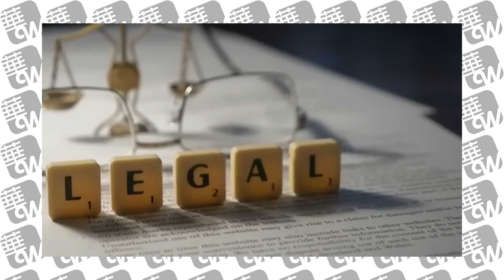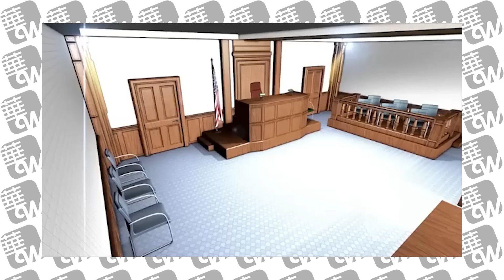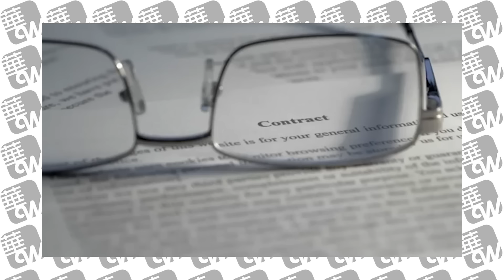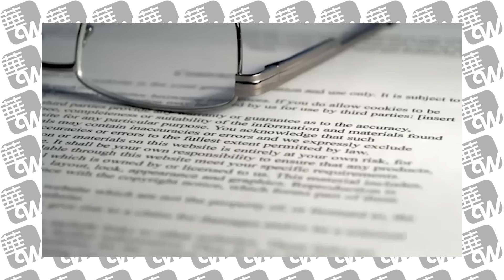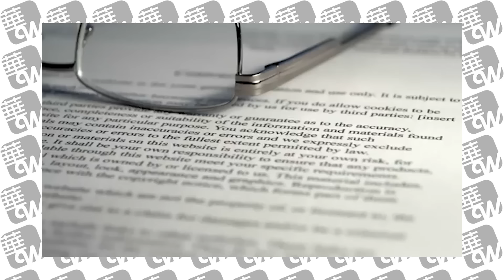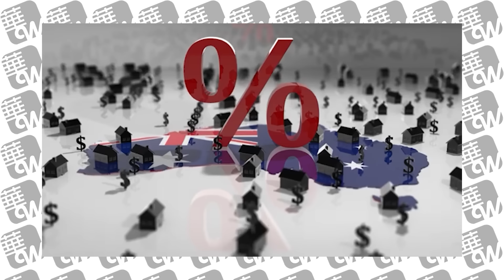法庭证据惊破天：郭文贵身边的她，是受害者还是FBI卧底？习近平真开杀戒，金融死刑犯还有谁？王健林如何逃过许家印命运，陈峰谭向东消失之谜 | 华尔街论坛周日版